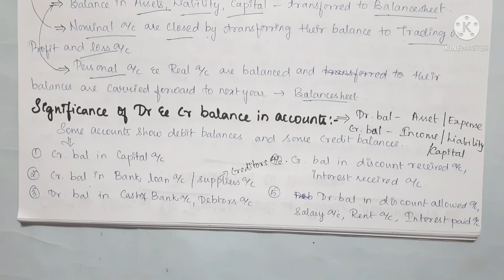cbse class 11 accountancy chapter 6 accounting procedures rules of debit and credit in tamil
LEARN ACCOUNTS WITH SAVVY LEARNER..!!

Hey Friends...!!
Welcome to Our Family. !!
"SAVVY LEARNER CHANNEL". !!

Please click here for playlists for class 11 accountancy...!!
Chapter 6 Accounting Procedure - Rules of Debit and Credit

Leave your doubts and queries in comment box and also share the opinions about this video in comment box so it will be more helpful for us to improve in upcoming videos..!!

If you like this video please do join in our family by clicking subscribe button and press bell icon so that you will get the notification when i post the video. !!

KEEP WATCHING...!!

 KEEP LEARNING...!!